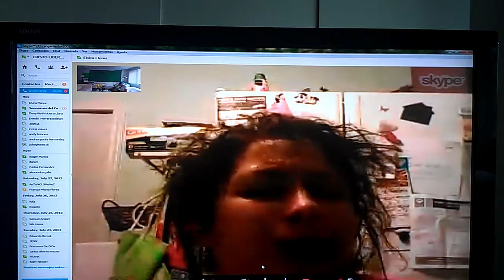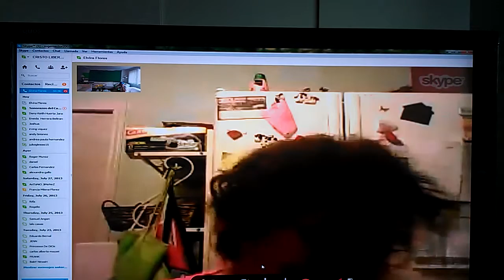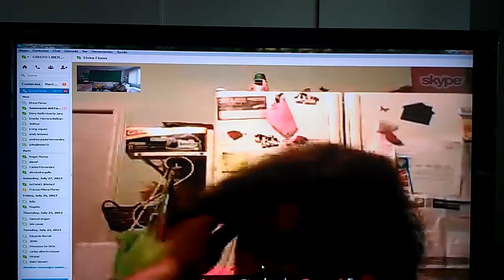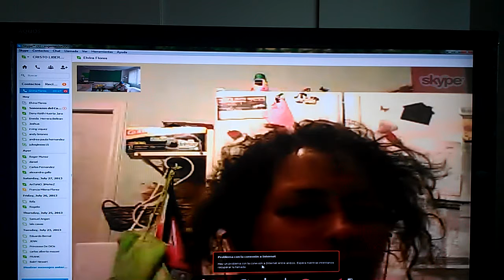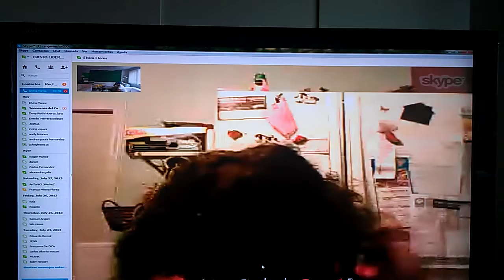VIDEO1194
AYUDA MINISTERIO DE LIBERACIÓN Y SANIDAD.

SKYPE: ROGERNESTOR2003

JESUCRISTO VINO A LIBERTAR A LOS CAUTIVOS:
19 A predicar el año agradable del Señor